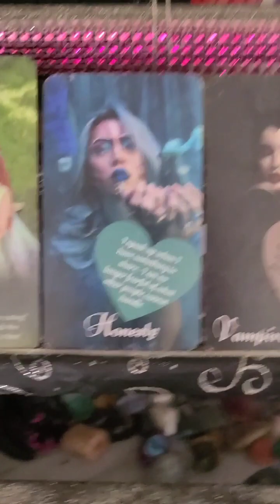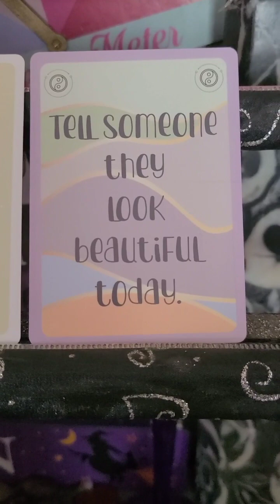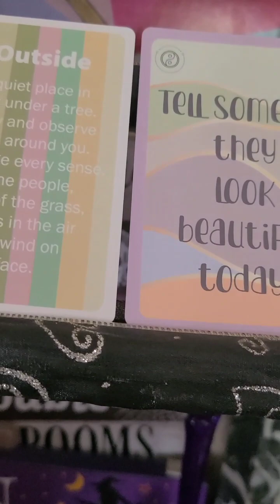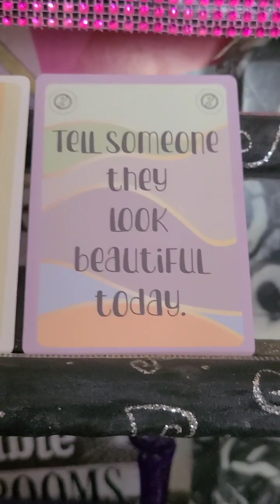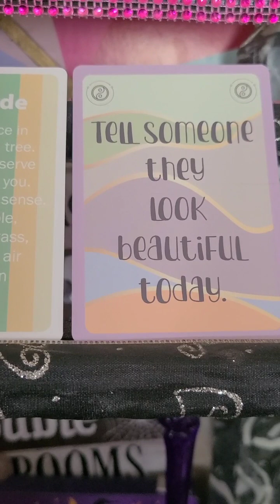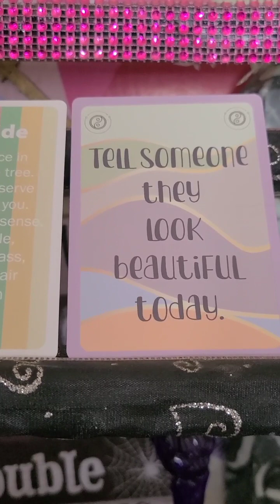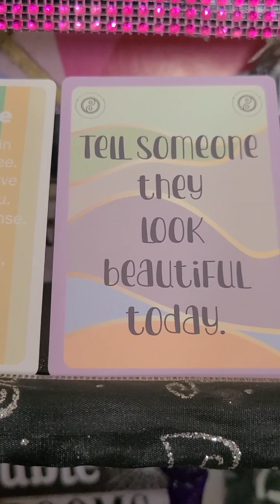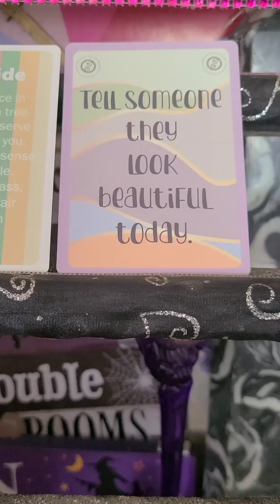🤗Have empathy today.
⭐️ ⭐️⭐️Psychic tarot oracle reading ⭐️⭐️⭐️

🌻 Remember the energies can be reversed. I channel saying he, for the masculine energy and she, for feminine energy. However, you take it is however it resonates with you.

🌻 Also if some resonated and some didn't. Only take what resonated. As this is a general reading.

Decks used that I created:
💖Witchy Sabrina's Learning Tarot

💖What's Really Going Down In Spirit Town

Decks used by other Creator's:
💜Mystic Moon Oracles- Divine feminine healing

💜Island Time Wellness 2 this is no longer made printable on etsy.

Join my YouTube family. That way you can be notified when I make a new video. Also that way you won't miss out on any awesome content. You could win things such as one of my decks. A reading. Possibly a different deck or maybe even candles, one day, as I plan to start making candles in the future. Only time will tell.

These are videos I made with my children and my dogs.

🔮 If you want a reading.
❤✉️A channeled love letter of your own.
                                Or
🀄 would like to purchase one of my decks
❤ Whats really going down in Karmic Town?
❤ Witchy Sabrina's learning tarot deck
❤️What's really going down in naughty town printable deck

🌹 Let's be friends, like my Facebook page. Also join my Facebook group. In the group we can discuss all sorts of cool things. Such as witchcraft, readings, spells and whatever else. You can even post something you want to talk about in the group. I post often. I would love to have you.

💗 Thank you so much for stopping by. Have a beautiful blessed day. Good luck with all of your endeavors. Sending love and light to all of you.🌻🌺💐